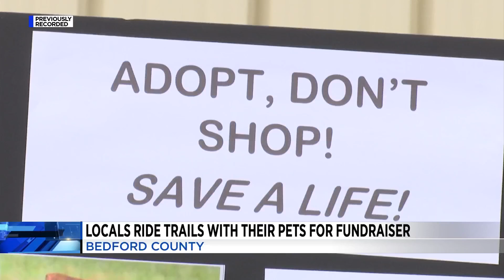Locals ride trails with their pets for fundraiser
The Pedal For Pets Fundraiser at the Peaks Retreat is helping support local animals.